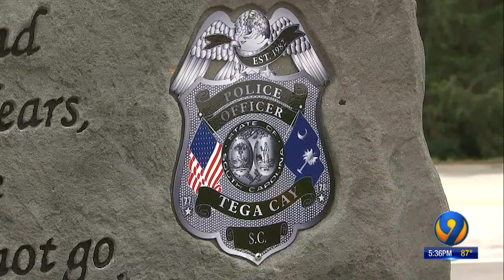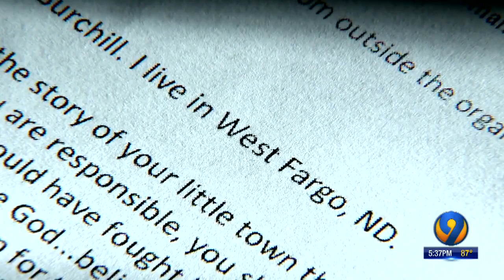Records: City of Tega Cay receives hundreds of complaints for removing fallen officer's monument